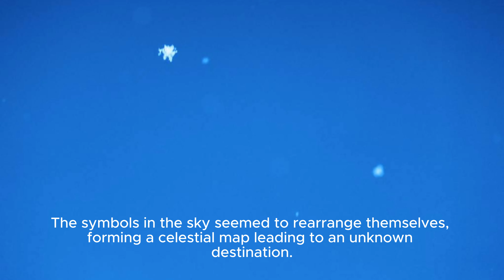🌌 Cosmic Guardians: Unraveling the Secrets Beyond Dimensions 🚀 | Crescent Falls Chronicles - Part 2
🌌 "Cosmic Guardians: Unraveling the Secrets Beyond Dimensions" 🚀
Crescent Falls Chronicles - Part 2

Welcome back to Crescent Falls Chronicles! In this thrilling continuation of our extraterrestrial saga, the mysteries of the abandoned observatory deepen, revealing a cosmic balance that transcends human understanding.

👽 Synopsis:
As the whispers of the extraterrestrial visitors linger, our friends embark on a cosmic journey guided by destiny. The interdimensional key unlocks hidden realms, unveiling breathtaking landscapes and entities beyond imagination. What unfolds is a tale of responsibility, choices, and the delicate threads that connect Crescent Falls to the vast cosmic tapestry.

🚪 Key Points:

The friends' return to the observatory
Cosmic revelations and interdimensional landscapes
The extraterrestrial guardians' guidance
Embracing the role of cosmic custodians
The consequences of altering the cosmic balance
Join us on this cosmic adventure as Crescent Falls becomes the nexus point for a destiny intertwined with the unknown. Will the friends accept their cosmic responsibilities, or will they choose a return to normalcy?

🚀 Get ready to unravel the cosmic secrets - Part 2 awaits your exploration! 🌌
CosmicGuardians
InterdimensionalAdventure
CrescentFallsChronicles
ExtraterrestrialJourney
CosmicBalance
MysteriesBeyondDimensions
EpicSciFiStory
CinematicNarrative
OtherworldlyDestiny
KeyToCosmicSecrets
BeyondTheUnknown
SupernaturalChronicle
EpicSpaceAdventure
ParanormalExploration
AncientArtifact
CosmicCustodians
CrescentFallsMysteries
AlienWhispersContinues
ChosenByDestiny
CosmicTapestry
SubscribeForCosmicThrills
OtherworldlySaga
DimensionalGateway
EpicStorytelling
EerieWhispers
TwistsAndTurns
ChannelingCosmicFear
UnveilingSecrets
EpicContinuation
StayTunedForMore